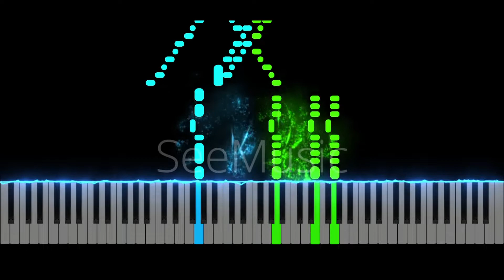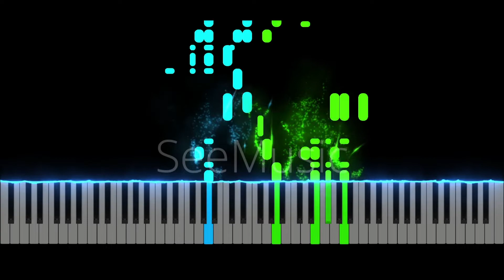Big Apple 3AM - (Teenage Mutant Ninja Turtles: Turtles in Time)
(PT-BR)

Lançado no início da década de 90 (quando a Konami fazia algo que prestava) Teenage Mutant Ninja Turtles: Turtles in Time era um jogo excelente.

(ENGLISH)
Released in the early 90's (when Konami was doing something good) Teenage Mutant Ninja Turtles: Turtles in Time was an excellent game.

(ESPAÑOL)
Lanzado a principios de los 90 (cuando Konami estaba haciendo algo bueno), Teenage Mutant Ninja Turtles: Turtles in Time fue un juego excelente.